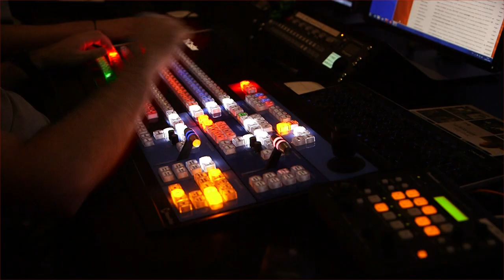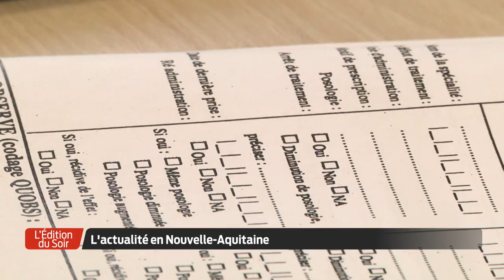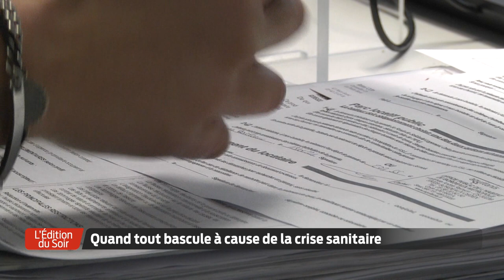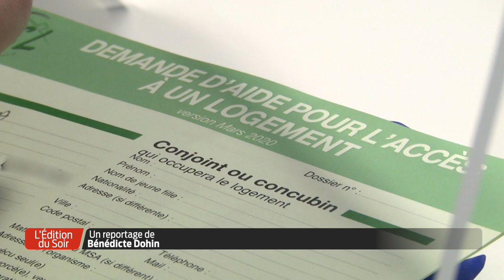L'Édition du Soir | 18h30 - Mercredi 20 Janvier